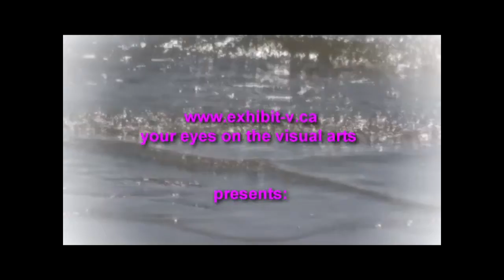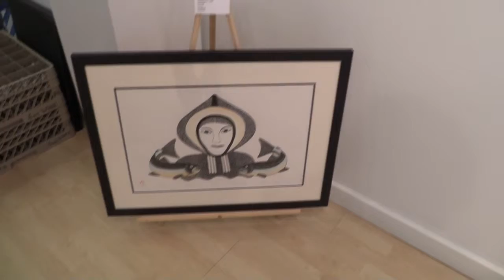Mayoreak Ashoona at Madrona gallery - 2014